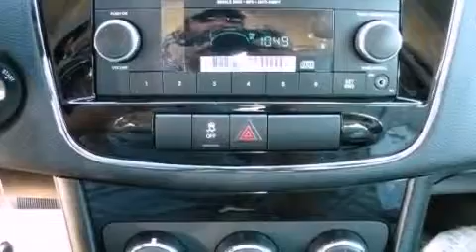2013 Chrysler 200 Austin TX 78745